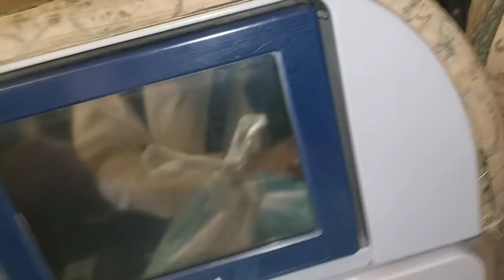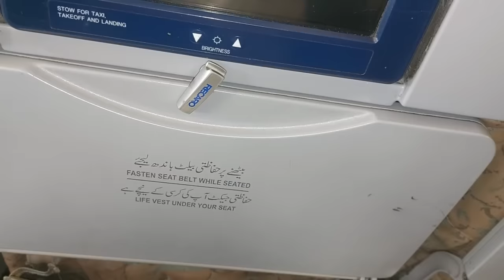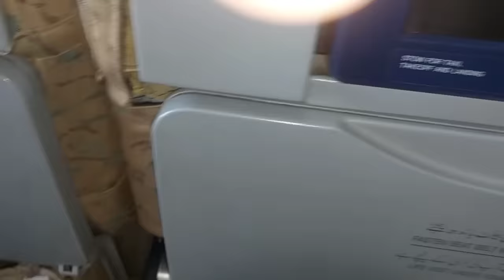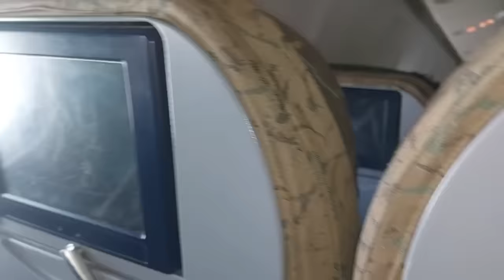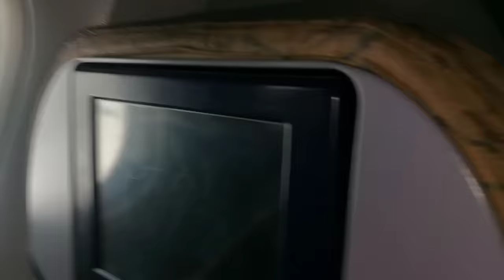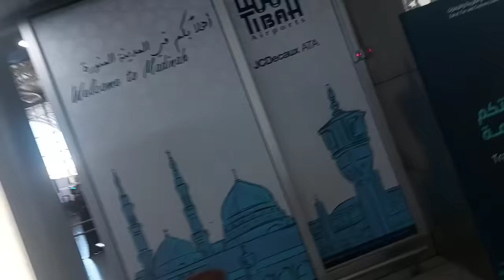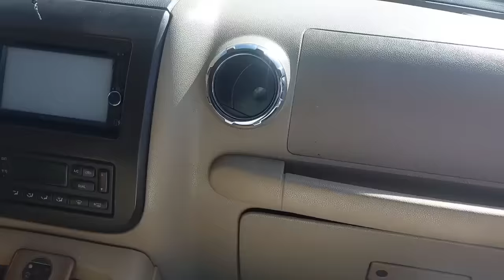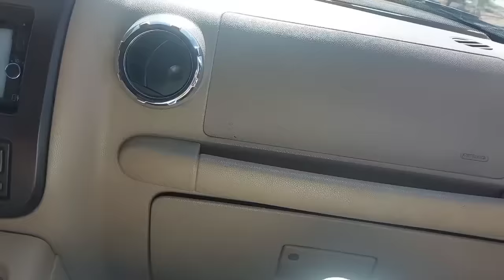Na Saudia pohonch gaya Alhamdulillah || Hagi GHULAM MUHAMMAD VLOGS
HAGI GHULAM MUHAMMAD VLOGS